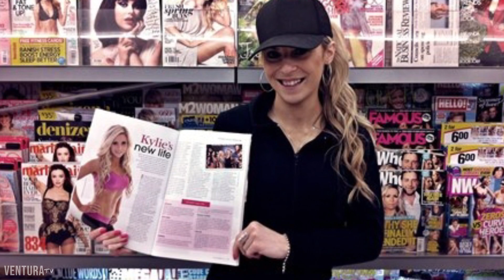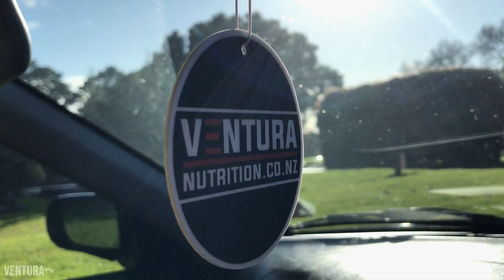What is Ventura Nutrition? | Our Story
What is Ventura Nutrition? Our journey. Our passion. Our story.

@VenturaNutrition has been a lifetime in the making for our family; built on the foundation of our victories, triumphs, pain & sacrifices. 18 years of industry experience, certified nutrition qualifications, the worlds strictest supplement quality & drug testing programs & a lifetime of knowledge & experience all combined to be used as a platform to help the members of our community improve their lives through health, fitness & nutrition.

Thank you to all of you who have supported us so far, you have no idea what it means to us. Ventura Nutrition is a family business and it will always be that way.

Links to products 👇
Ventura Nutrition Clothing: